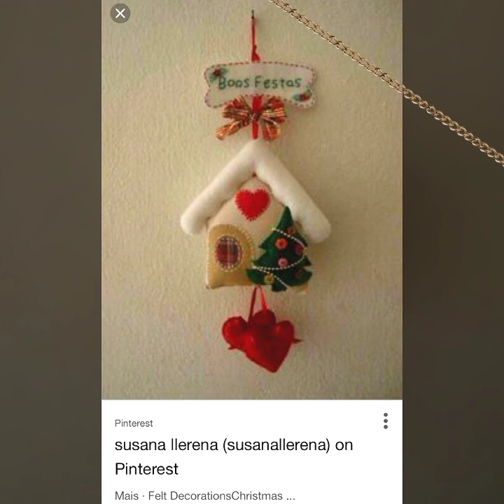top 20 Christmas tree decoration items/latest ideas about Christmas tree decoration.